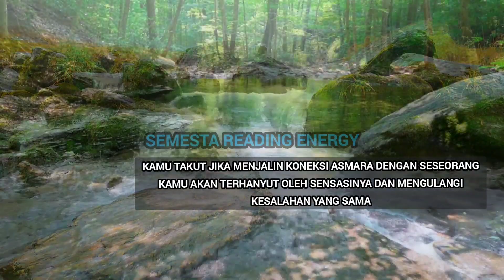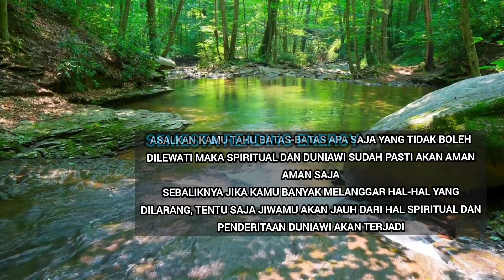aries sangat ingin menyampaikan perasaannya tetapi takut